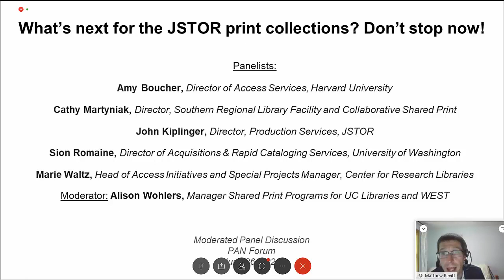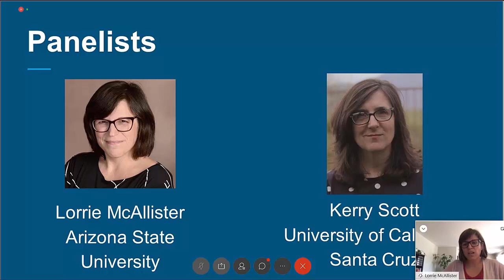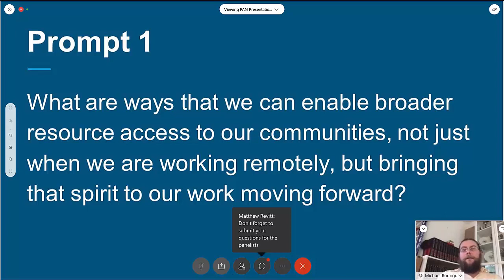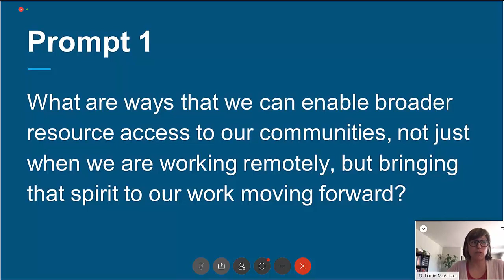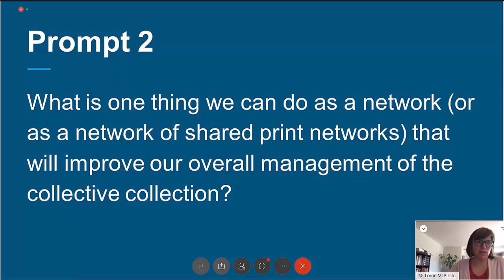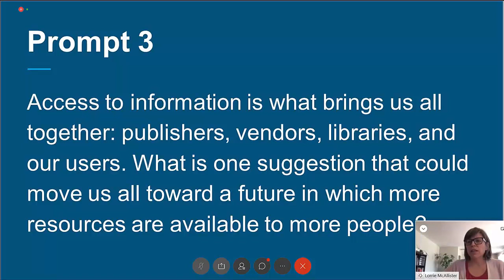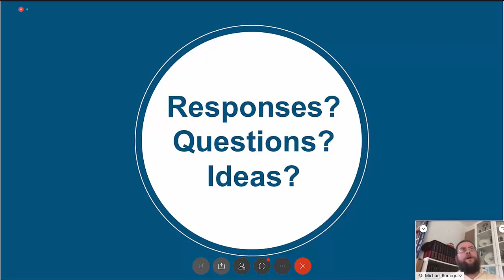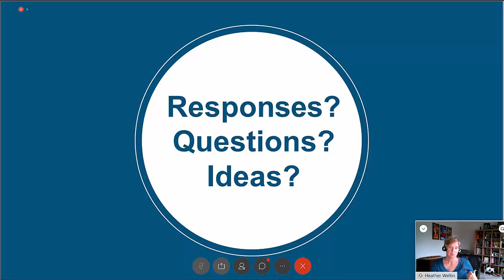Panel: Pushing through the Pandemic: Digital Availability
Moderated by Lorrie McAllister, Associate University Librarian for Collection Services and Analysis, Arizona State University; Sherri Michaels, Associate Librarian for Collection Management, Indiana University; Michael Rodriguez, Collections Strategist, University of Connecticut Kerry Scott, Associate University Librarian for Collections & Services, University of California, Santa Cruz.